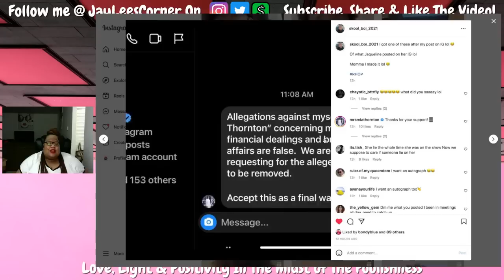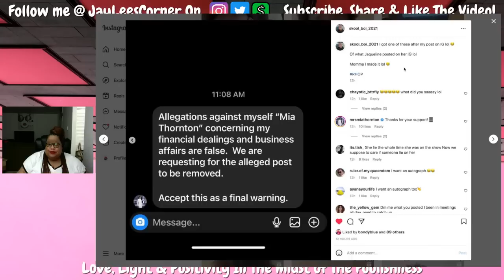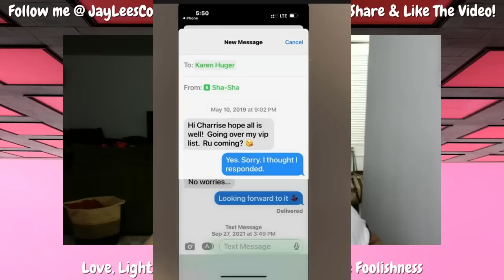Chris & Candiace Check Gizelle, Karen & Charrisse Talk About Their Beef, Mia Lies Exposed + More!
1. Anything & Everything said in all of my videos are my OPINION ONLY.

2. Commentary on all videos are just my opinion, jokes and for entertainment ONLY.

3. All Gossip Chat stories are ALLEGED, not specifically FACTS.

Mailing Address:
Jaylee Johnson